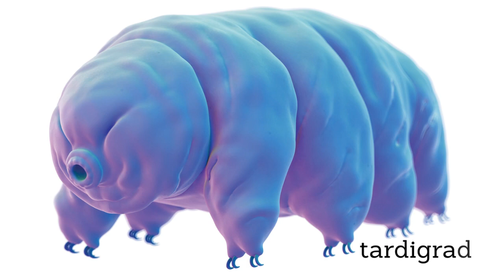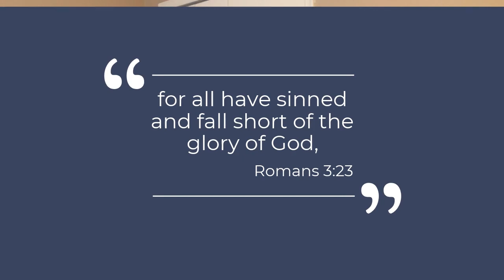Gospel Spotlight - "Real Power"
CEF - God's Faithfulness: Return to Canaan
Lesson 6 Gospel Spotlight "Real Power"